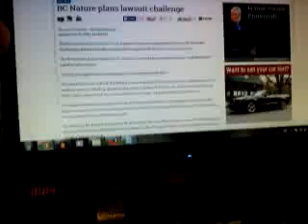radiotest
Recorded on my Android phone.